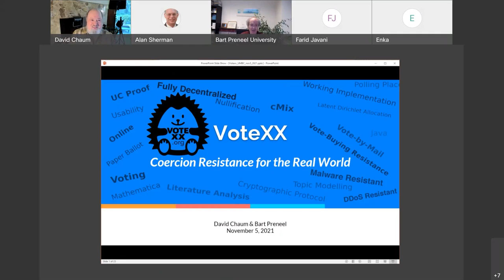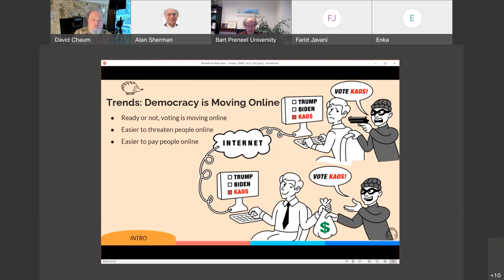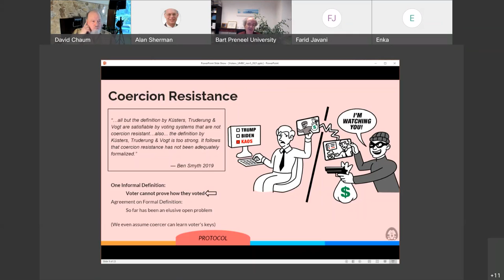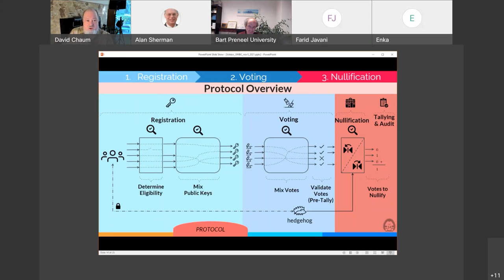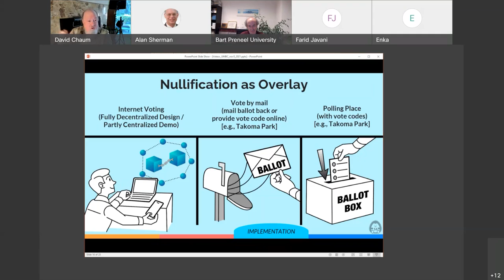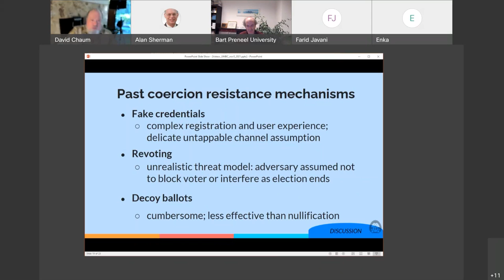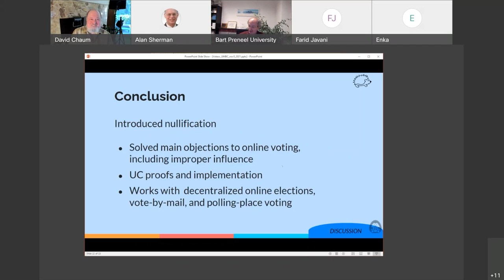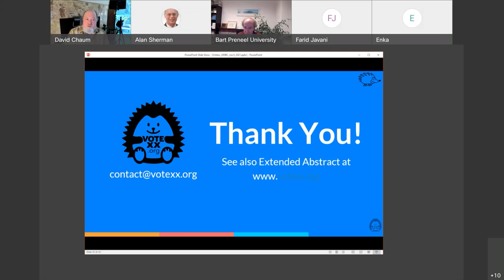CDL-11/5 - VoteXX: Coercion Resistance for the Real World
Abstract:

We solve the most challenging obstacle to casting votes online: “improper influence,” typically defined as vote-buying or voter coercion. This problem has been the greatest barrier to mainstream adoption of online voting systems, whether the voter receives the ballot online or by mail. Our conceptual breakthrough allows each voter, or their trusted associates (which we call “hedgehogs”), to “nullify” (cancel) their vote in a way that is anonymous, unstoppable, and irrevocable. The separate nullification stage requires fewer assumptions than do other approaches, thereby strengthening security and increasing practicality, while simplifying and speeding up registration and vote casting. Though our nullification technology can be readily applied to almost all types of elections for which the tally is publicly auditable online, its benefits are greatest for votes cast beyond polling places, where the threat of improper influence is most acute. It addresses current trends: elections are moving online despite the growing ease by which voters can be paid and coerced electronically. Nullification will help make it prudent to vote online, which is the type of voting advocates have long believed needed for democracy to reach its potential.

We introduce the new approach, give detailed cryptographic protocols realizing it, show how it can be applied to several voting settings, and describe our implementation of it. The protocols compose a full voting system, which we call VoteXX, including registration, voting, nullification, and tally—using the cMix mix network for untraceable communication including vote casting. We demonstrate how the technique can be applied to known systems, including Remotegrity, where ballots can be mailed to voters and voters use codes on the ballot to cast their votes online. We also present progress toward a proof of security in the UC framework. As part of a broader survey of 537 papers on voting technologies, we performed LDA analysis of the 227 papers that discuss coercion-resistance. Because an adversary could coerce a voter not to register or vote, nullification achieves the optimal possible protection against a strong coercer who learns all of the voter’s secrets.
We offer a flexible solution to improper influence using the realistic assumption of an untappable channel between the voter and their hedgehogs.

In VoteXX, each voter has two Diffie-Hellman public-private key pairs, one for “YES” votes, and one for “NO” votes. Without revealing their private keys, each voter registers their public keys with the election authority. Each voter may share their keys with one or more hedgehogs. During nullification, the voter, or one or more of their hedgehogs, can interact with the mix network to nullify a vote by proving knowledge of one of the voter’s private keys via a zero-knowledge proof without revealing the private key. We describe a fully decentralizable implementation of VoteXX, including its public bulletin board, which could be implemented on a blockchain. URL: votexx.org

About the Speaker:

David Chaum: Widely recognized as the inventor of digital cash, David is currently leading xx.network to provide decentralized and scalable cMix with quantum-resistant consensus. He is also known for other fundamental innovations in cryptography, including a range of privacy technologies and secure election systems. With a PhD in computer science from UC Berkeley, he taught at NYU Graduate School of Business and the University of California, led a number of breakthrough projects as well as founded the International Association for Cryptologic Research.

Bart Preneel is a full professor at the KU Leuven, where he heads the COSIC research group, which has 100 members. He was visiting professor at five universities in Europe. His main research interests are cryptography, information security, and privacy. He has served as president of the IACR (International Association for Cryptologic Research). He received the RSA Award for Excellence in the Field of Mathematics (2014) and is a fellow of the IACR. He frequently consults with industry and government about security and privacy technologies. He was involved in the design of the Belgian e-voting scheme. He is co-founder and board member of the start-up nextAuth.